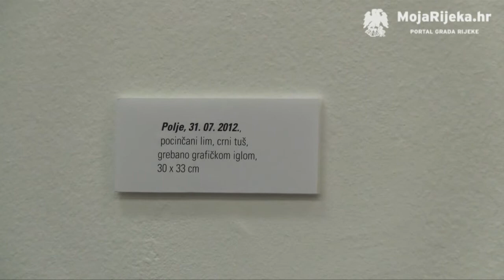MojaRijeka.hr: Polje-Matrica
Polje-Matrica
Predrag Todorović
Muzej moderne i suvremene umjetnosti Rijeka